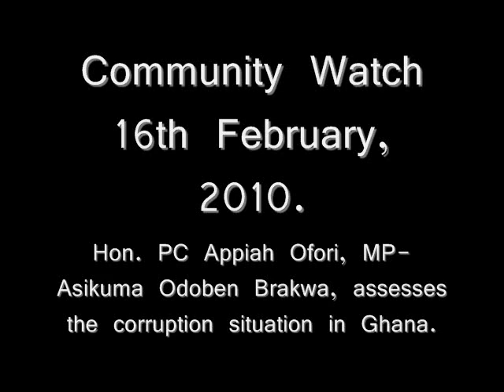Hon. PC Appiah Ofori on corruption in Ghana